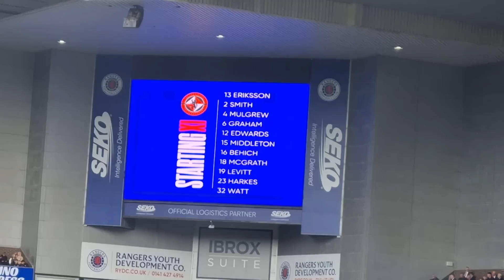Away Fans Ruin Minutes Silence | Rangers 2-1 Dundee Utd | Result But 'No Performance'-Match Reaction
Change of style in the opposition this time as Rangers would have to beat the low block to get 3 points. Colak had the answer for that! Certain Scottish fans yet again embarrass themselves and Scottish football.